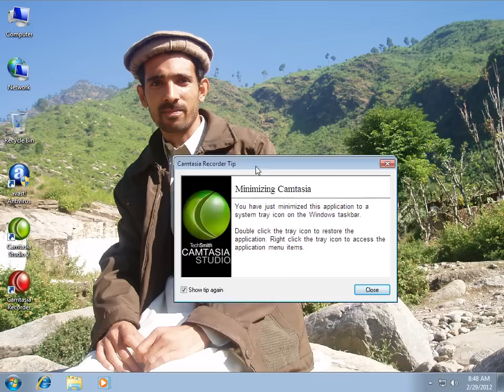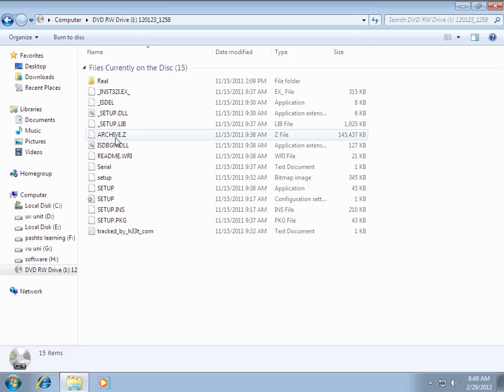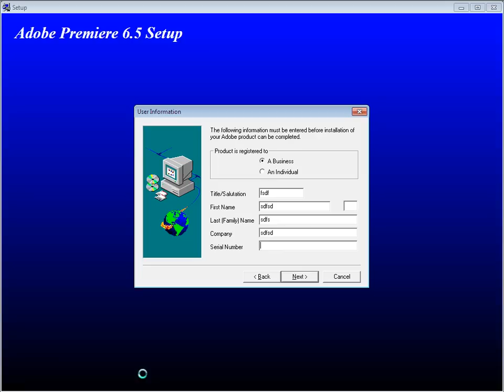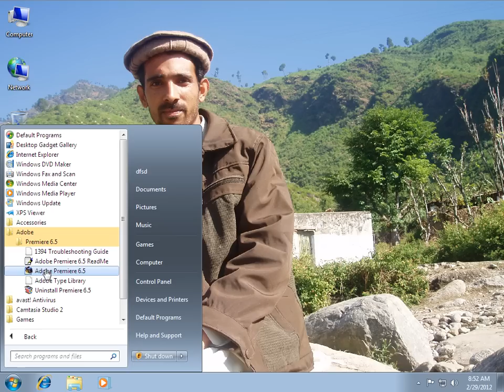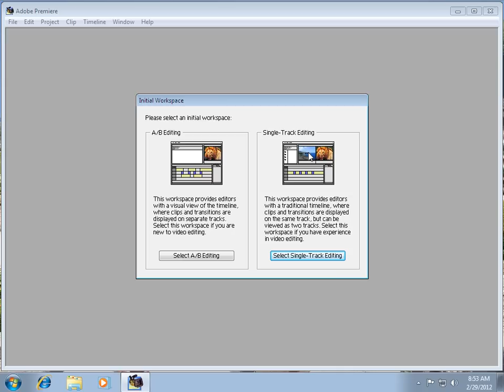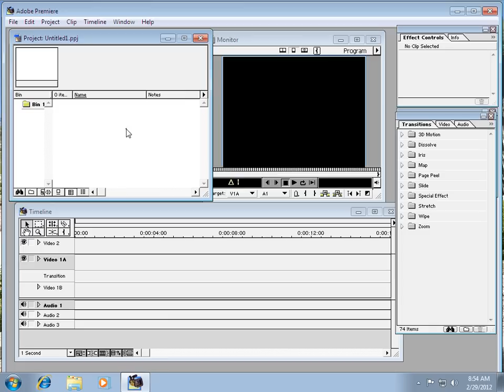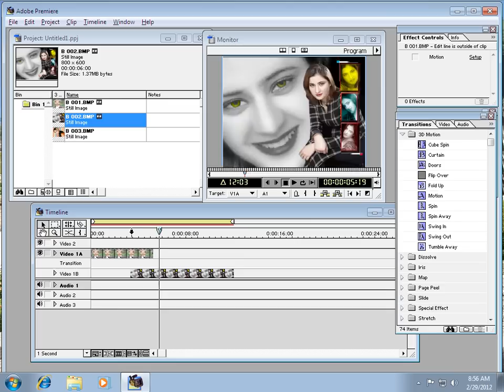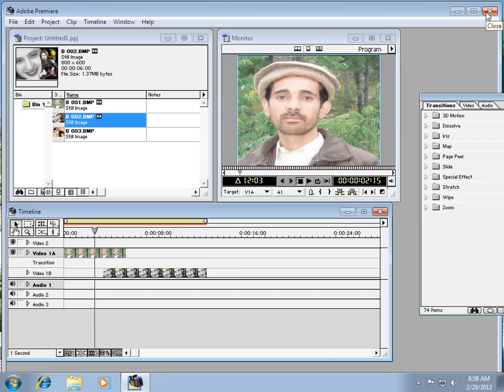adobe premiere in pashto part1.flv